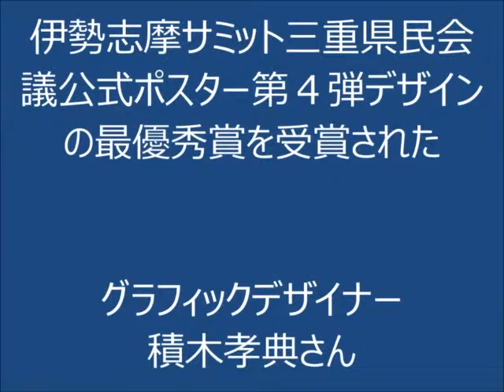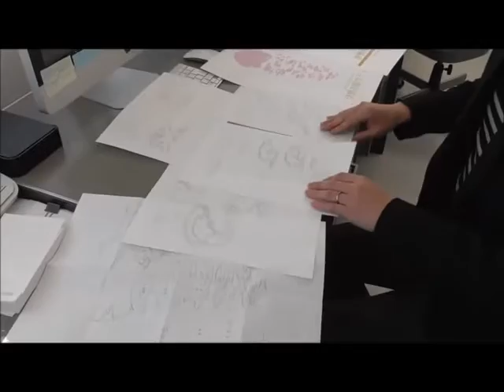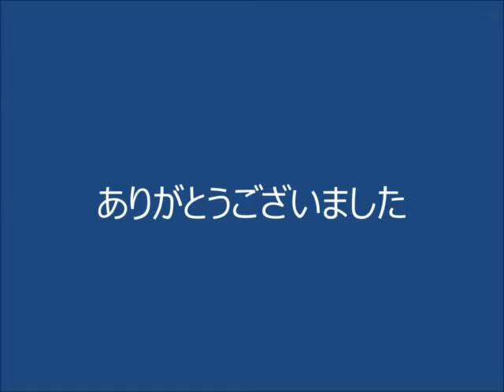伊勢志摩サミット活躍事例「積木孝典さん」（三重県制作）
この動画は、伊勢志摩サミットのレガシーを三重の未来に生かすため、サミットを契機として活躍されている県民の皆さんの取組を紹介するものです。（平成28年度制作）